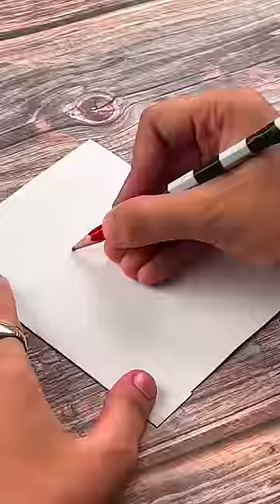Nano tape Doraemon